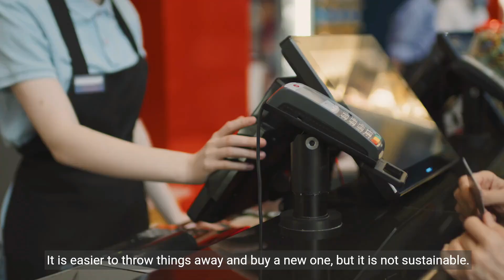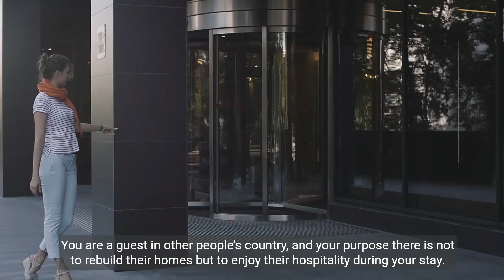5 benefits of travelling responsibly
It is a good thing to enjoy travelling round the world, but you need to be a “responsible traveller”. Being conscious of the impact of your travel on the earth is essential. We have always discussed environmental preservation, and being a responsible traveller is one of the ways to contribute to the environment positively.

If you enjoyed the video “5 benefits of travelling responsibly”, make sure to click the like button to let us know.

5 benefits of travelling responsibly

THANK YOU FROM ECOBRAVO STAY GREEN AND MOTIVATED